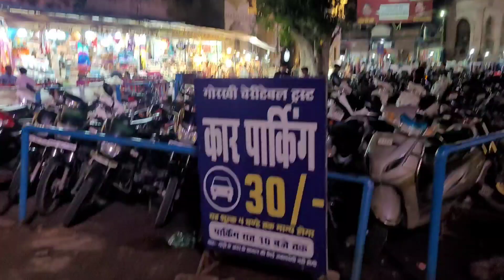ग्वालियर बाड़े का नजारा वाकई बहुत खूबसूरत है || होलसेल मार्केट ग्वालियर मध्य प्रदेश